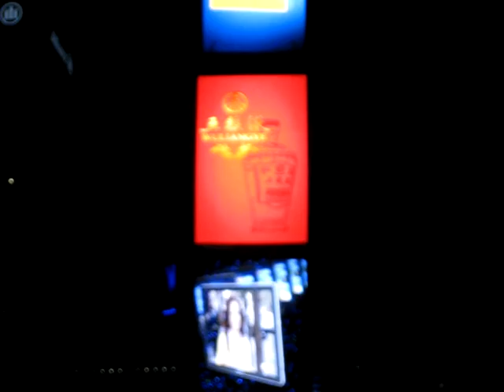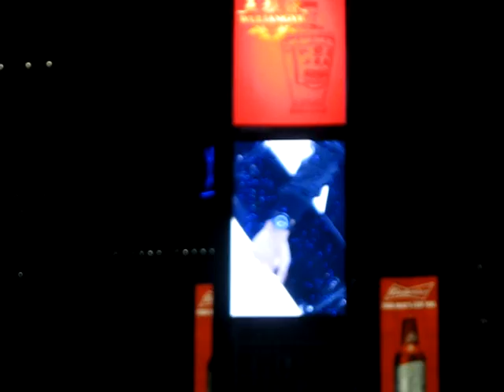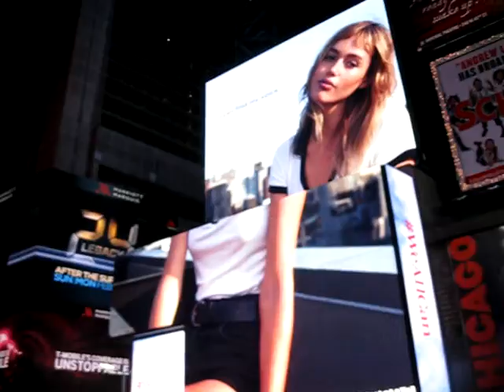年初二夜游时代广场